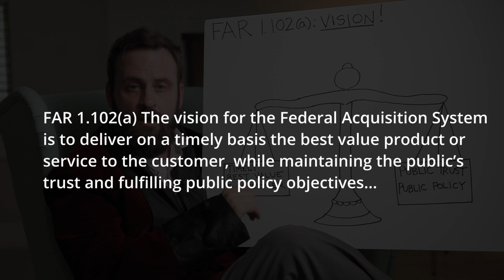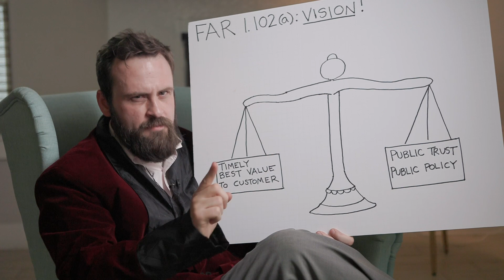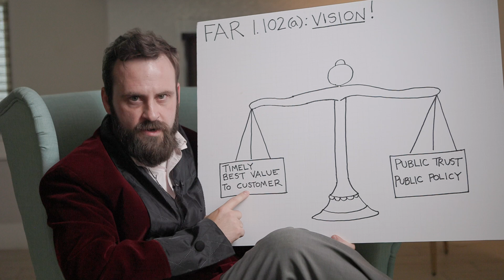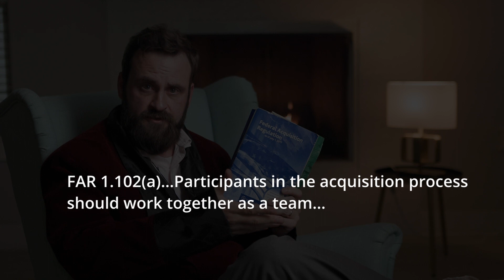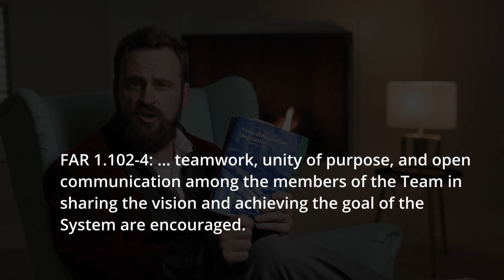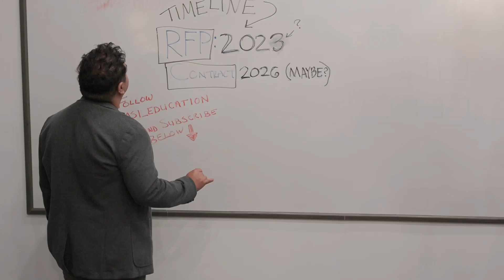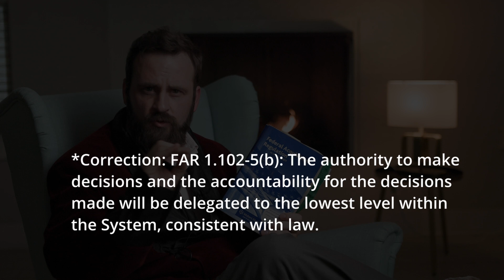Do You Know the Vision of the Federal Acquisition Regulation??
Our theatre critic traveled the country to see how the vision and guiding principles of the FAR are being played out in contracting offices.

FAR Part 1

❓  QUESTION – Have a question about government contracting practices?  Are you a government employee that wants detailed training in a particular area?  Are you a company that wants some guidance on working with the government to win contracts? Post in the comments section of this video and we’ll respond a quickly as possible.

simplified acquisition threshold for government contracts
performance work statement (PWS)
Statement of objectives (SOO)
Federal contracting
Public private partnerships
FAR
DFARS
simplified acquisition procedures
micro-purchase threshold
government purchase card
federal acquisition regulation
FAR for dummies
How to win government contracts
Government market research
Industry days
How to submit proposals for government
Government procurement
Government relationship with industry
Source selection procedures
Government procurement competition
defense acquisition education